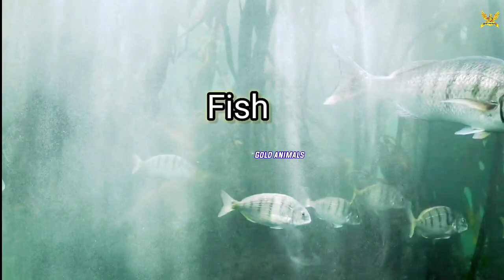4 Giant duck cartoon, tiger,elephant, gorilla, hippo,transfiguration new funnyanimal 2023,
4 Giant duck cartoon, tiger,elephant, gorilla, hippo,transfiguration new funnyanimal 2023,

cow cartoon
animals 3d
5 giant duuck cartoon
paint animals gorilla cow tiger lion elephant